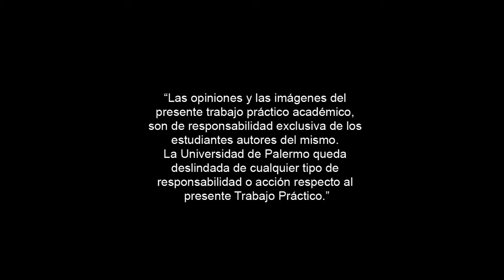trabajo practico video clip "la salsa nunca se acaba"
Este Trabajo Práctico contiene material realizado en contexto exclusivamente académico.

Actor: Paulo Da Silva
Bailarines: Valeria Gonzalez | Lucas Scott
Cámara: Frank Guevara
Edición y Post-Producción: Mariela Camerano

Canción: La Salsa Nunca Se Acaba | Sussie Hansen.

con la participacion del actor paulo da silva